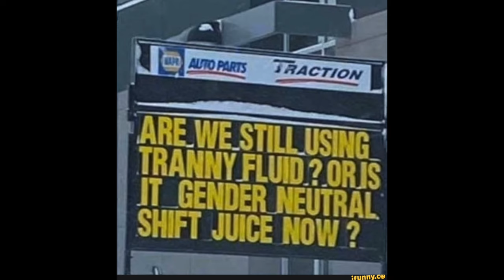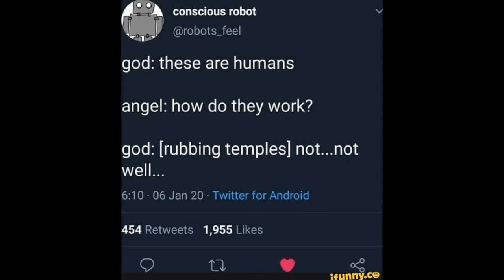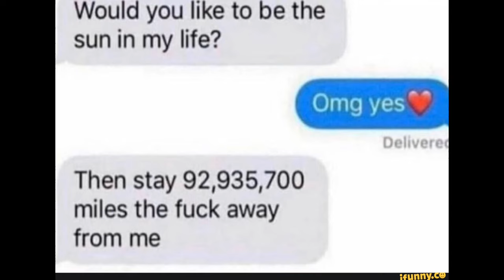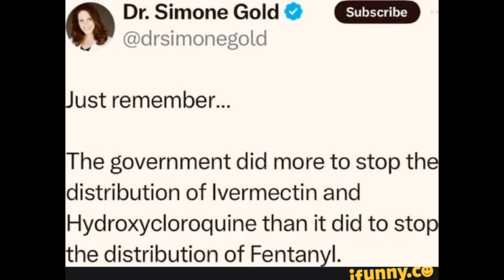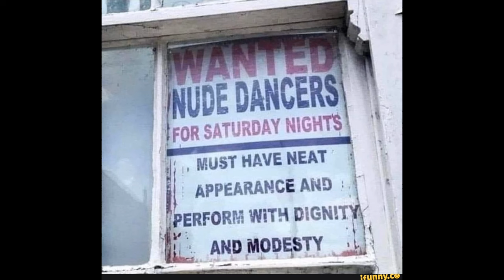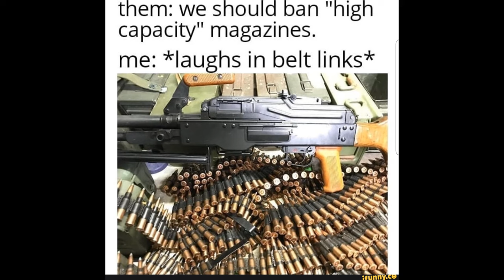Best of ifunny: Best & Worst of The Meme App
iFunny is a humor-based website and mobile application developed by FunCorp, a Cyprus-based entertainment technology company. The platform features user-submitted media, including images, videos, and animated GIFs, often in the form of memes.

iFunny is known for its vibrant community where users can upload, share, and enjoy a wide variety of humorous content. The app also includes a built-in meme creator tool, allowing users to easily create and share their own memes. It's similar to other meme-centric platforms like Imgur, FunnyJunk, and 9gag.

The Best of iFunny: Reddit Discord Tik Tok X The Best of iFunny: Memes are a fascinating aspect of modern culture. They are essentially units of cultural information that spread by imitation. The term "meme" was introduced in 1976 by British evolutionary biologist Richard Dawkins in his work "The Selfish Gene". It comes from the Greek word "mimēma", meaning "imitated".

Memes can take the form of an image, video, piece of text, and more. They often carry symbolic meaning representing a particular phenomenon or theme. They can be transmitted from one mind to another through various means such as writing, speech, gestures, rituals, or other imitable phenomena.

In the digital age, the term "meme" is often used to refer to an Internet meme, which is typically an image that is remixed, copied, and circulated in a shared cultural experience online. These memes can be amusing, interesting, and spread widely, especially through social media.

Just as genes play a role in biological evolution, memes are seen as playing a role in cultural evolution. They self-replicate, mutate, and respond to selective pressures. This fascinating interplay between culture and digital media continues to evolve, making memes a dynamic and integral part of our online and offline lives.

Memes are a fascinating and integral part of internet culture. They are typically humorous images, videos, or pieces of text that are copied and spread rapidly by internet users, often with slight variations. Memes can cover a wide range of topics, from current events and pop culture to everyday life and niche interests.

Here are a few key points about memes:

1. Origin: The term "meme" was coined by Richard Dawkins in his 1976 book "The Selfish Gene" to describe an idea, behavior, or style that spreads from person to person within a culture. On the internet, memes have evolved to become a form of social commentary and entertainment.

2. Formats: Memes come in various formats, including image macros (pictures with text), GIFs, videos, and even text posts. Popular platforms for sharing memes include social media sites like Twitter, Instagram, Reddit, and TikTok.

3. Virality: The appeal of memes lies in their relatability and humor. A meme can go viral if it resonates with a large audience, often leading to countless variations and adaptations.

4. Cultural Impact: Memes can influence public opinion, spread awareness about social issues, and even shape language and trends. They often reflect the collective mood and attitudes of internet users.

5. Examples: Some well-known memes include "Distracted Boyfriend," "Doge," "Pepe the Frog," and "Success Kid." Each of these has its own unique story and context within meme culture.

Memes are constantly evolving, and new ones emerge every day. They are a dynamic and creative way for people to express themselves and connect with others online.

The Weekend Online Radio Show is a popular radio program serving the Minneapolis/St. Paul area. Here's a brief description:

The show is a vibrant mix of news, events, content creation, and music. It's known for its diverse content, ranging from current events to entertainment, making it a go-to source for listeners in the Minneapolis/St. Paul area.

The show also has a strong online presence. It maintains an active Facebook page and a YouTube channel where it shares a variety of content. The YouTube channel features a wide range of videos, including music tracks, news about cryptocurrencies like Bitcoin, and AI-related content. The channel also showcases a series of AI-generated photos and memes.

In essence, The Weekend Online Radio Show is more than just a radio program. It's a dynamic platform that offers a blend of traditional radio content and innovative digital media, keeping its audience engaged and informed.